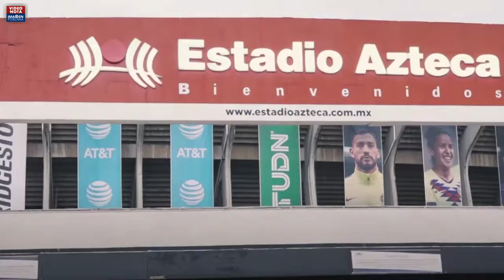“Clásico de Clásicos”, invitación a contagio masivo de COVID-19